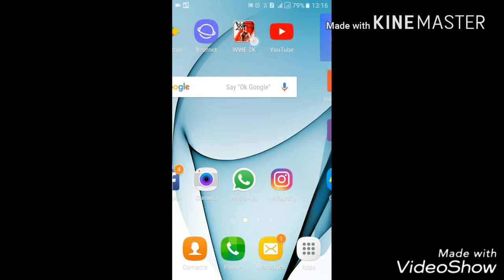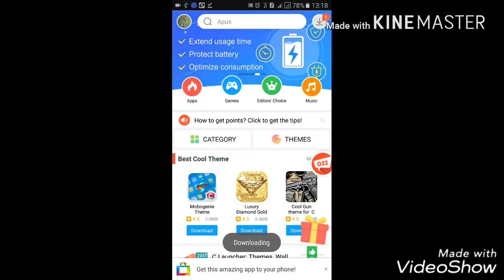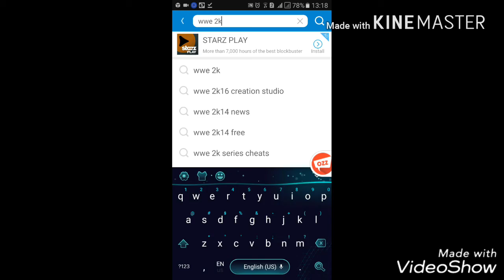HOW TO DOWNLOAD WWE 2K FOR FREE (100% LEGIT WORKING! )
Hi guys, in this episode I taught you to DOWNLOAD WWE 2K FOR 🆓 FREE ON ANDROID, WHICH IS 100% LEGIT WORKING!